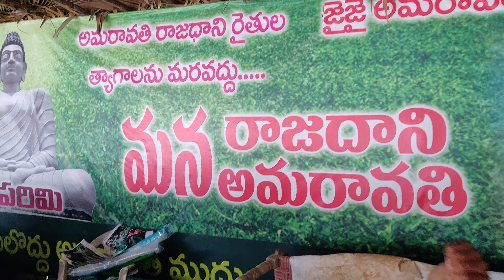303వరోజు జై అమరావతి పెదపరిమి🇮🇳🙏